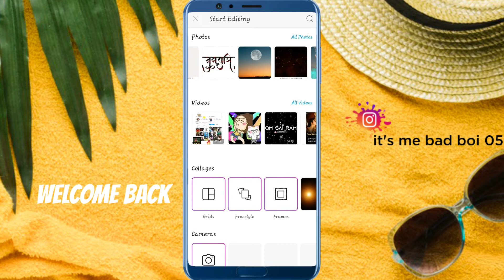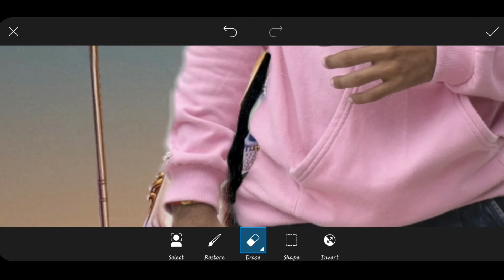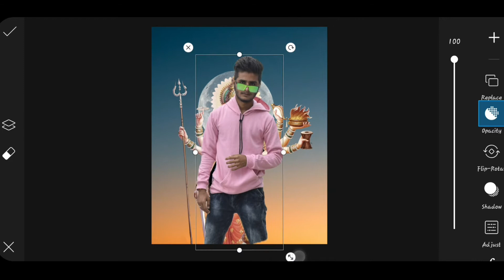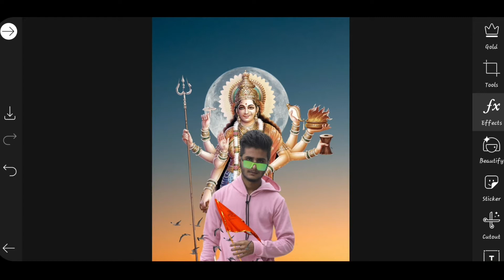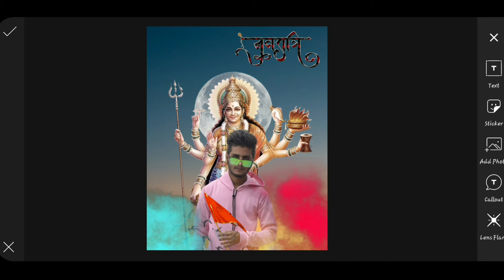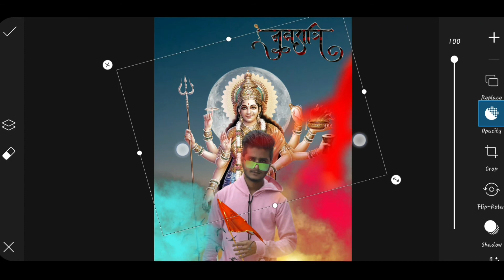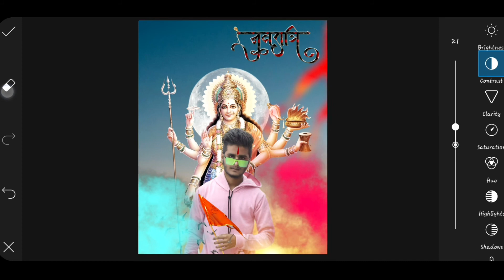Navratri Special Photo Editing Tutorial 2020 - Step By Step - New Editing World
New Updates Editing , New Viral Editing , New Tranding Editing , Instagram Viral Editing , New Picsart Editing , New Lightroom Editing , All Collection Editing

Vm Photo Editing
Lightroom Editing
New Trending Photo Editing Tutorial
Viral Editing 2020

visit again